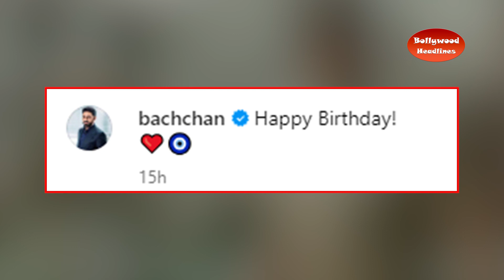Fans got angry after seeing Abhishek Bachchan's post on Aishwarya Rai's birthday